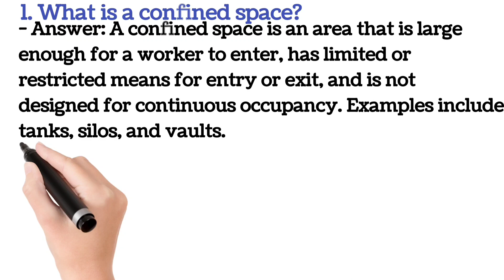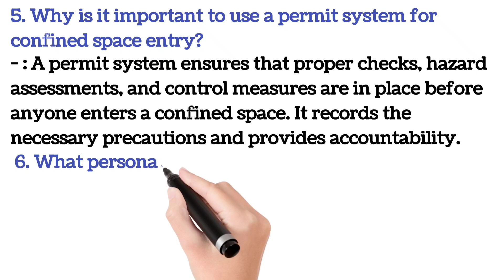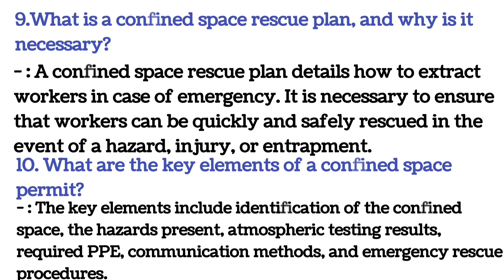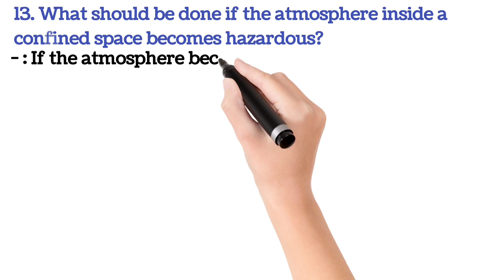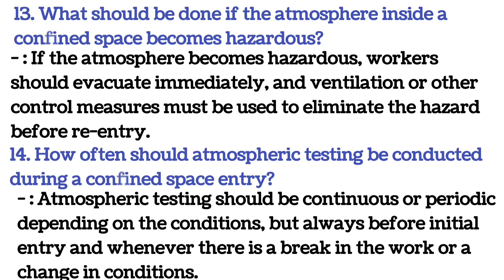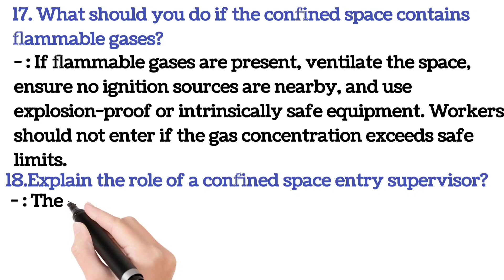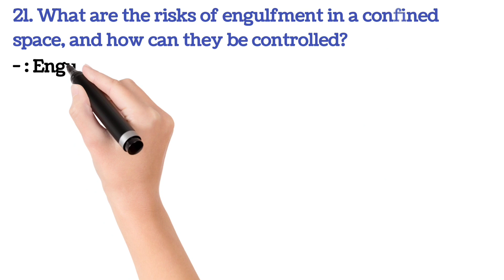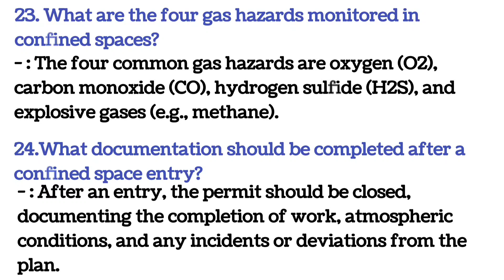Confined Space Interview Questions & Answers || Safety Interview